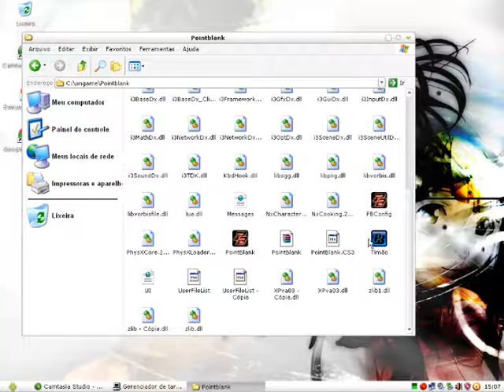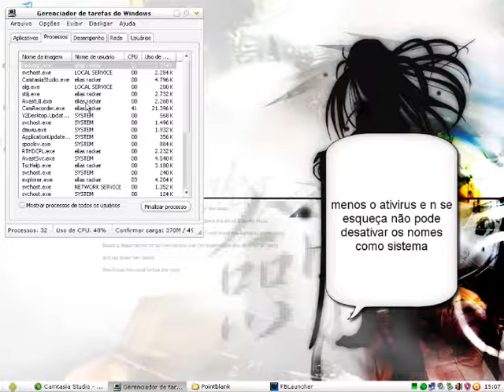Como jogar sem leg no point blank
um modo mais facil e funciona .clike em gostei e se escrevam no canal